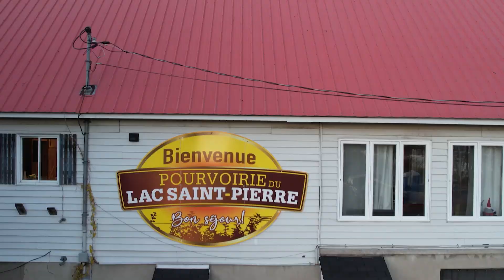The Amazing Explorers in St-Ignace de Loyola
Exploring Berthierville,  St-Ignace de Loyola & La Rivière St-Francois (Québec) with our Seadoos GTX and our Amazing Racks.  Filmed on Oct 29t 2021